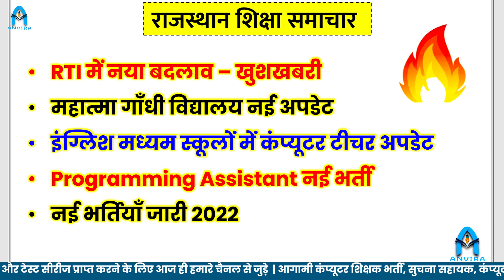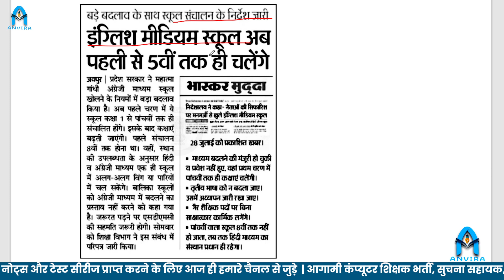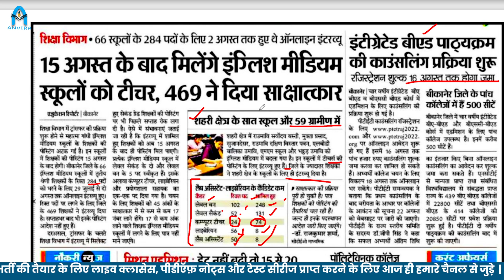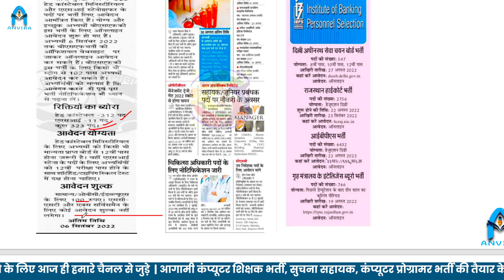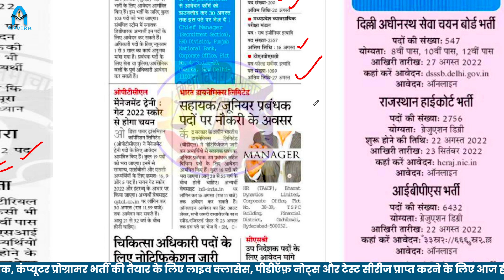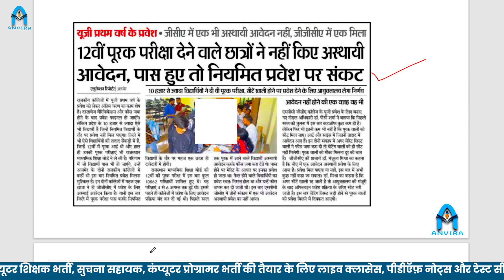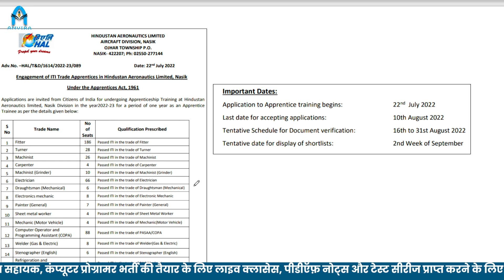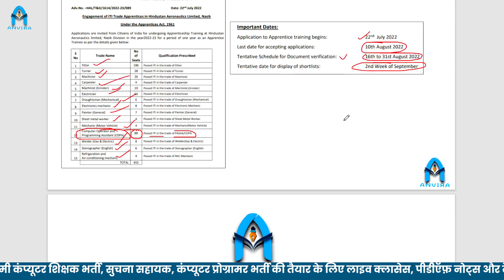rajasthan shiksha samachar | computer teacher latest news | programmer vacancy 2022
anvira education,
Rajasthan gk,